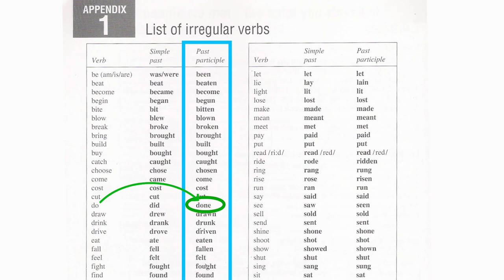TEMPOS VERBAIS EM INGLÊS (Verb Tenses) - PARTE 1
"Simple Past", "Past Perfect", "Past Participle", tudo isso parece muito confuso para você? Fique tranquilo! No vídeo de hoje vou te mostrar a diferença entre os tempos verbais em inglês!
✅ Continue aprendendo no meu site!